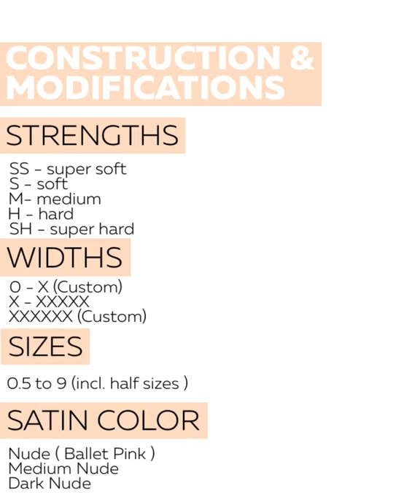3007 pointe shoes perfection redefined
You loved the 2007 pointe shoes for over 15 years...
It has reigned as the top selling pointe shoe model in the world for over a decade.
And now, this amazing model got a new sibling:
Watch our video to see the upgrade the 2007 model was getting, and the 3007 model was born.